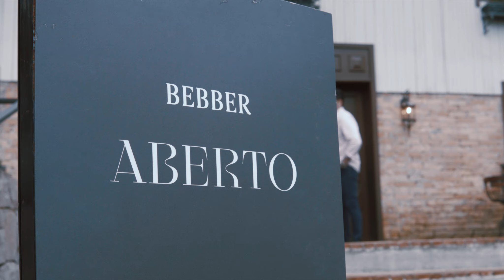VINÍCOLA BEBBER • Roteiro Vinhos de Bicicleta #009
Roteiro Vinhos de Bicicleta: Explorando Vinhos e Destinos🍷✈️

Nesta playlist, o sommelier Rodrigo Ferraz te leva em uma jornada única pelo universo dos vinhos e das viagens. Descubra os bastidores de vinícolas fascinantes, conheça os segredos por trás de rótulos prestigiados e explore os destinos enoculturais mais encantadores.

Prepare-se para uma experiência onde cada taça revela uma história, um sabor e um lugar diferente. Embarque nesse roteiro com a gente!

🌎 Flores da Cunha - Rio Grande do Sul - Brasil